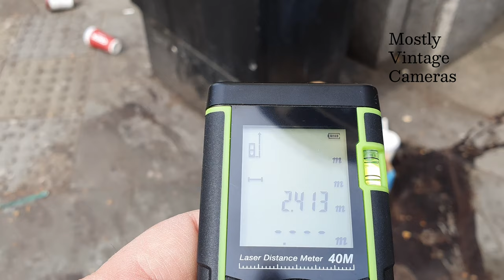Ilford Sprite 35 MK II +London photowalk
Please mind the gap.
There is a 5 second or so black out in the video, please keep watching and normal service will resume! Apologies for the error.

Let's take a look at one of the many "reloadable single use cameras" the Ilford Sprite 35 MK II. MK II? Was there a MK I? We shall investigate in this video.

We also take an impromptu photowalk around the St Paul's area of London.